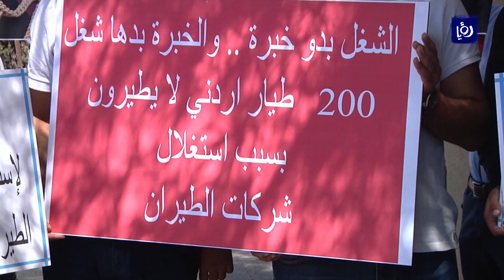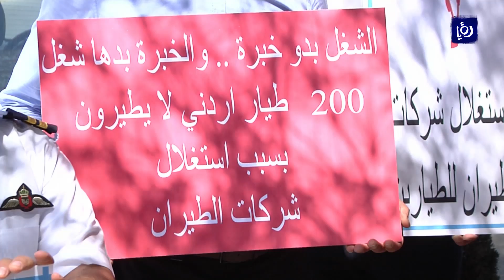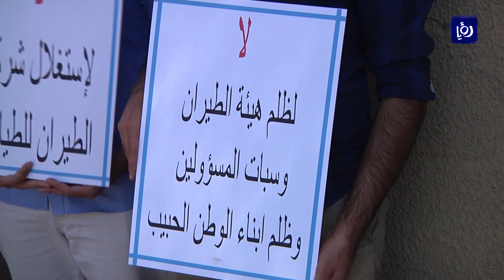مروان أبو رمان - خريجو أكاديمية الطيران يناشدون لانقاذهم من براثن البطالة - هذا الصباح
ضمن فقرة قضية اليوم في "هذا الصباح" تحدث مروان أبو رمان - أحد طلاب أكاديمية الطيران الملكية عن مشاكل تواجه الخريجين من حيث شح فرص العمل وعدم اهتمام الجهات المعنية بالحيلولة دون تهديد شبح البطالة لهم .